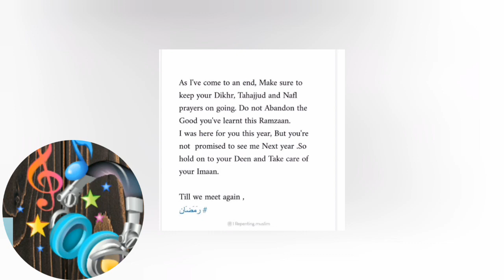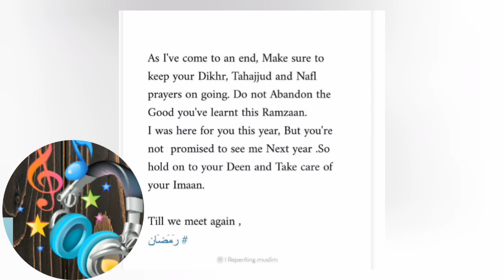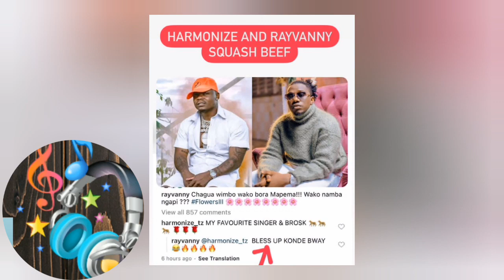TANASHA DONNA^ NASEEB JUNIOR rAmAdan looking good.. RAYVANNY and HARMONIZE tea